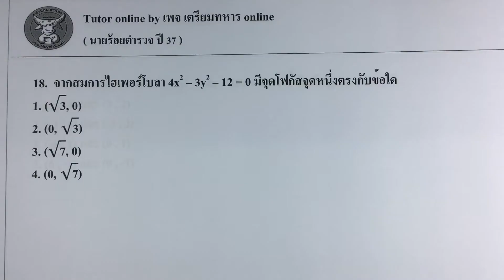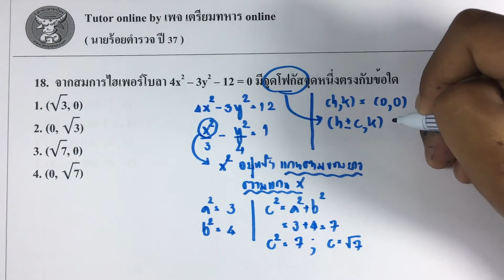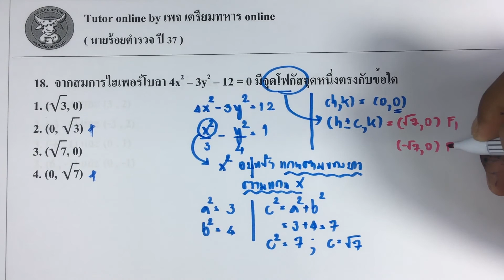ข้อสอบนายร้อยตำรวจปี 37 ข้อ.18